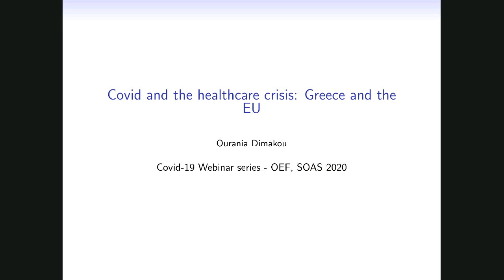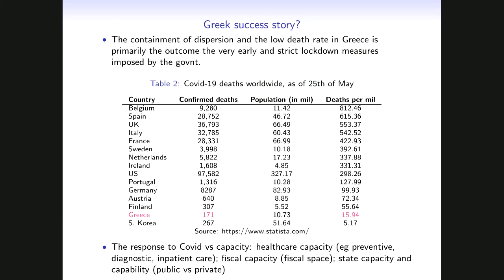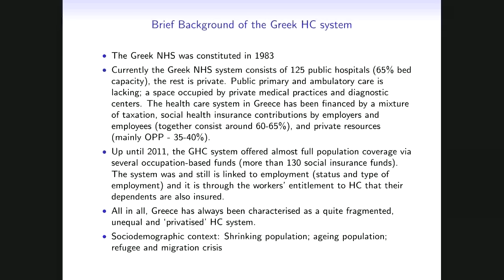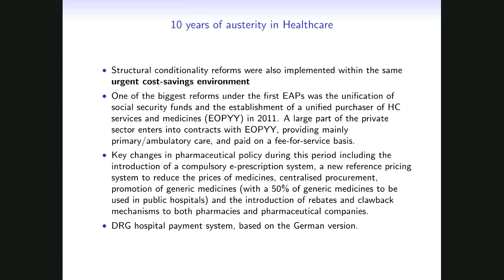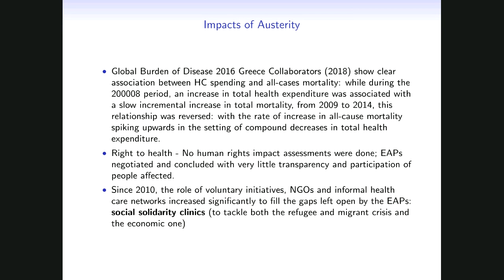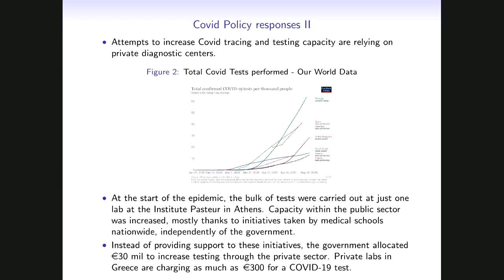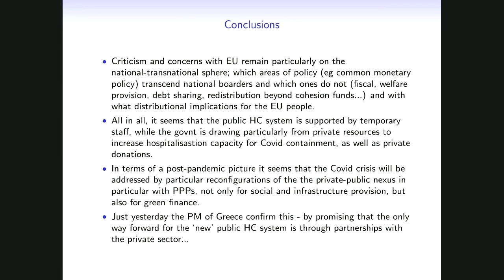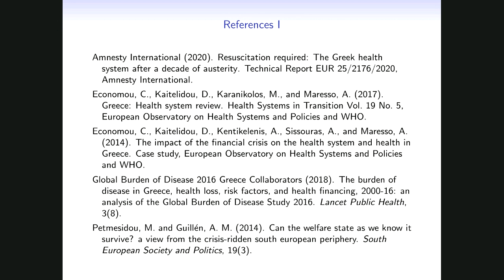The COVID-19 Healthcare Crisis: Greece and the EU | SOAS University of London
The COVID-19 Healthcare Crisis: Greece and the EU, a virtual webinar presented by Dr Ourania Dimakou (SOAS University of London) on the 26th May 2020.